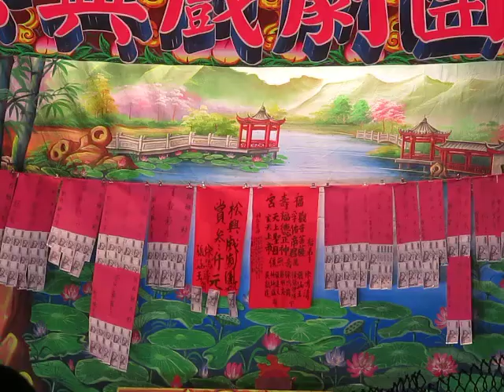109.03.28. 松興戲劇團 鐵扇逍遙公子 5 (誰人甲我比)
林興松